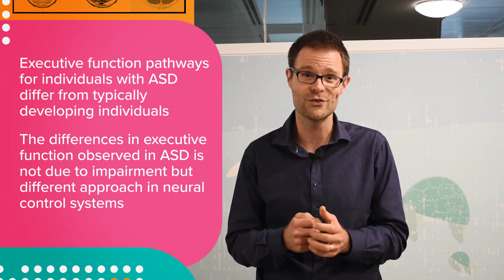60 Second Science - Executive functions in autism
In this edition of 60 Second Science, Andrew discusses a recent study looking at executive functions - cognitive functions that control the way we think - in autism.